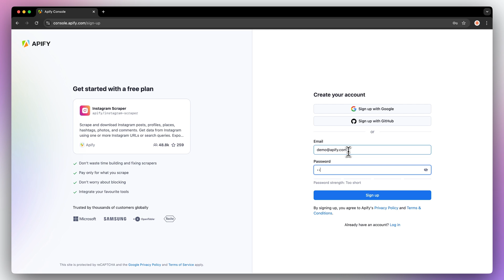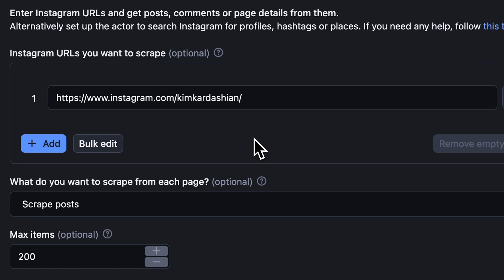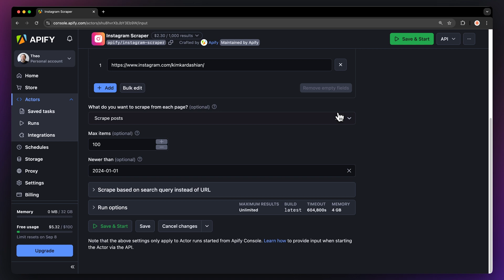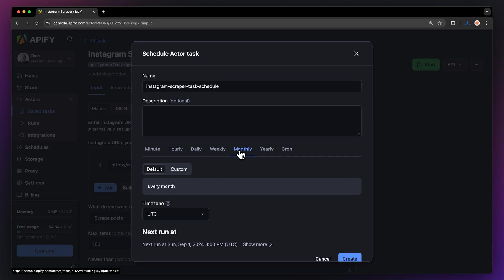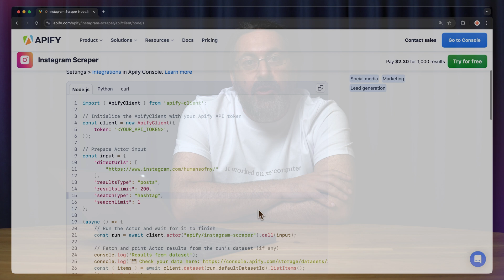How to Scrape Instagram Data - Instagram Scraper API Tutorial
See how you can scrape data from Instagram with Instagram Scraper API from Apify Store 🛍️  This Actor can help you scrape Instagram followers, leads, usernames, comments, posts, and much more 🚀

*How to scrape Instagram data 🧑‍🏫*
Step 1. Find the IG Scraper on Apify Store
Step 2: Click ‘Try for free’
Step 3: Input a profile link or a search query
Step 4: Fine tune the input
Step 5: Start the Actor and get your data!

*Timestamps ⌛️*
00:00 Introduction
00:33 Input
00:57 Scraping via URL
02:01 Scraping via a search query
03:08 Run
03:17 Export
03:31 Scheduling
03:43 Integrations
03:52 API
04:12 Like and subscribe!